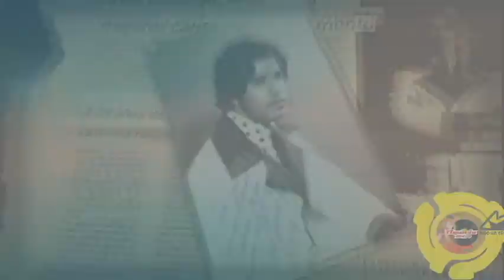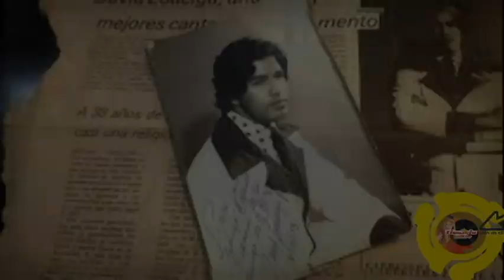UNA LAGRIMA Y UN RECUERDO - DAVID LOAIZIGA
Este tema fue un gran éxito en los años 70s con DAVID LOAIZIGA un tema que lo conocimos con el grupo Miramar de México UNA LAGRIMA y UN RECUERDO convirtiéndose en una canción que todo su publico lo recuerda como aqui en TIQUICIA RETRO.